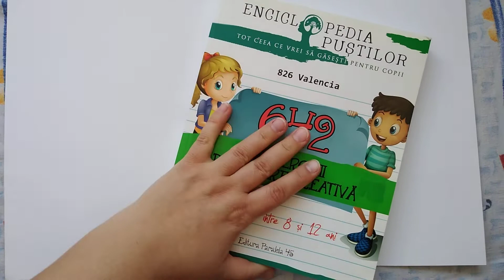642 de exerciții de scriere creativă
Subiecte de compuneri pentru pitici 8-12 ani